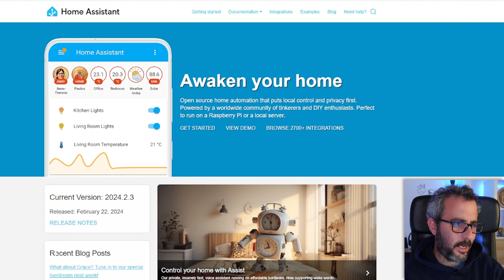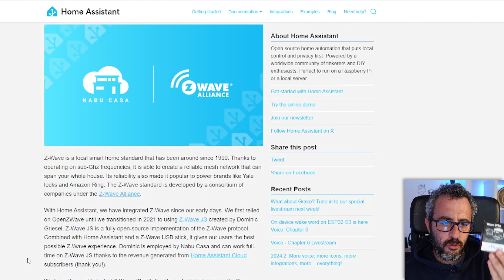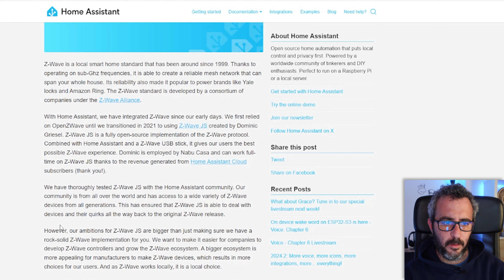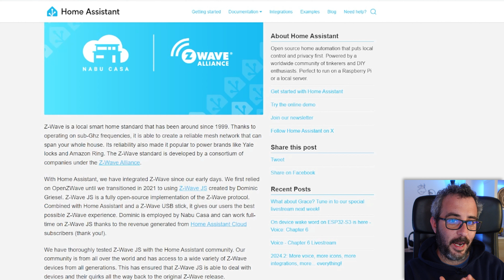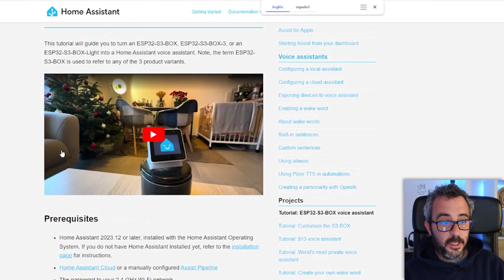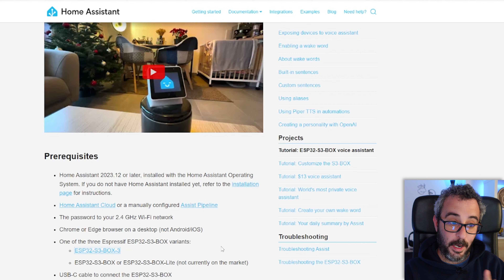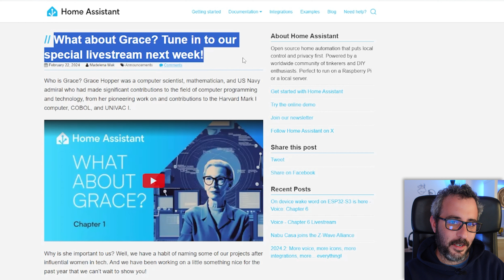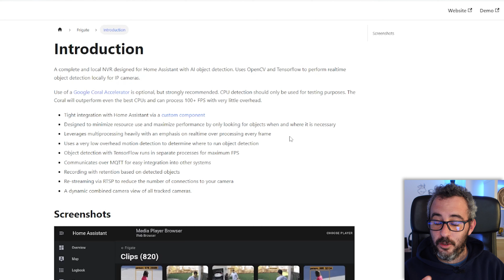Home Assistant, Z-Wave, La Voz y nuevos cacharritos | VBLOG 29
Nuevo vblog junto con un café para hablar de algunas novedades de Home Assistant con respecto "la voz", Z-Wave y "Grace". También hablamos de la nueva versión de Frigate y nuevos cacharritos de Ajax.

✅ GPON de Ubiquiti